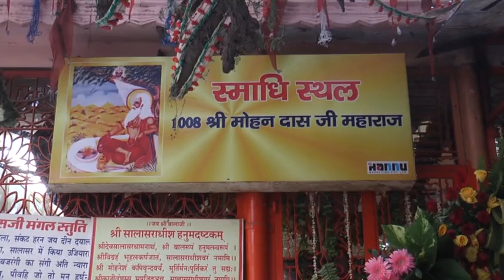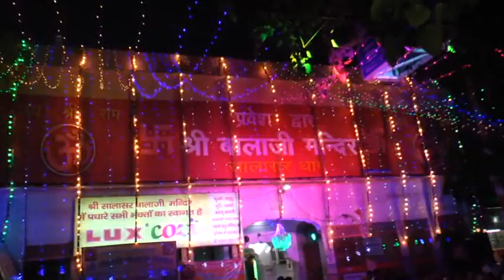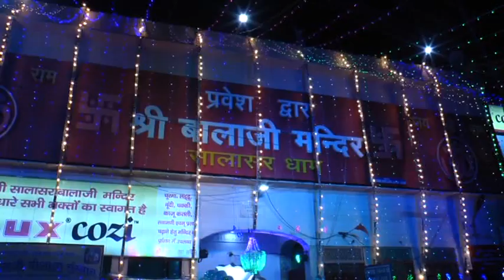सालासर धाम मंदिर स्थापना दिवश .